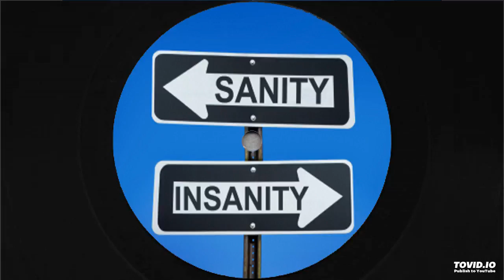DJ OFF TOPIC - SANITY